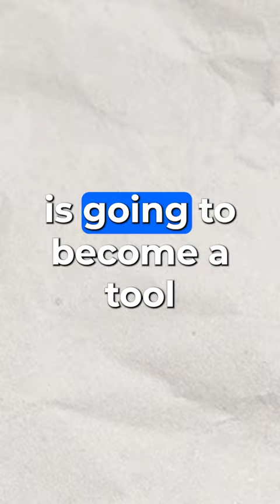Will AI Replace Developers?